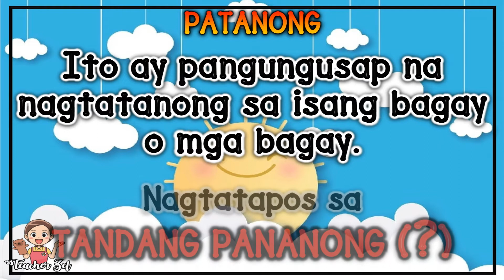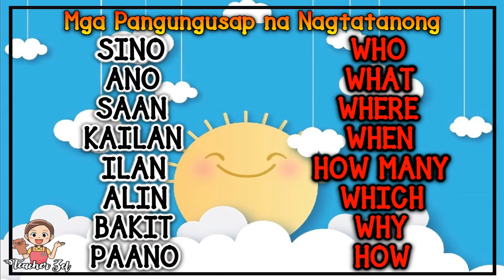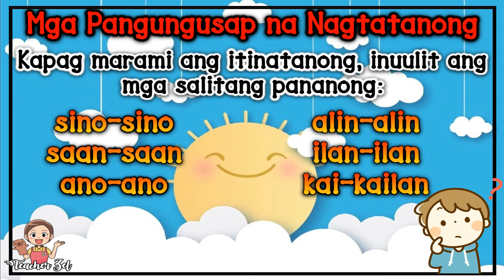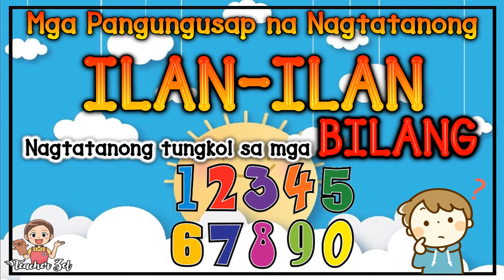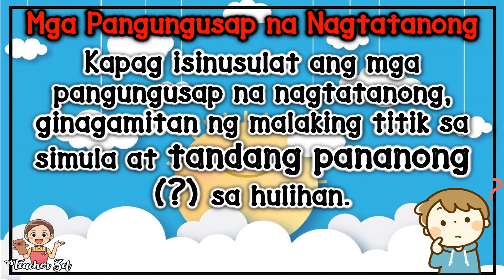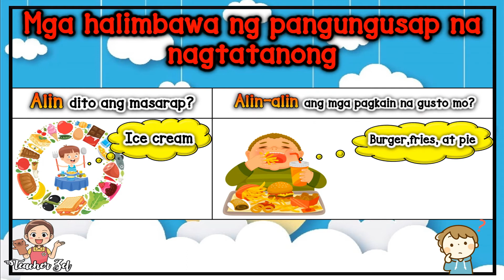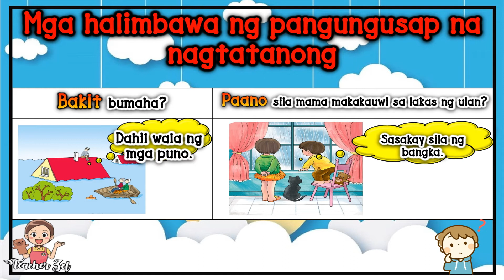MGA PANGUNGUSAP NA NAGTATANONG